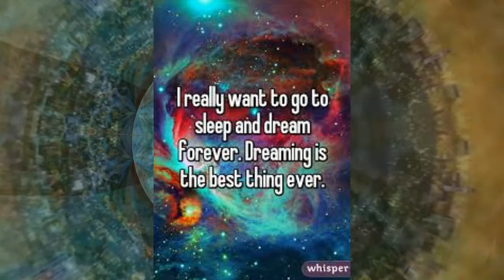DREAMING OF FOREVER by Nick108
Created using Reason 10, FL Studio 20, Z Game Visualizer from FL Studio, GI images, Keystation Mini 32 from M Audio.  And a mouse that loves to Rock.  Inspired by friends who have left here and are now dreaming forever.